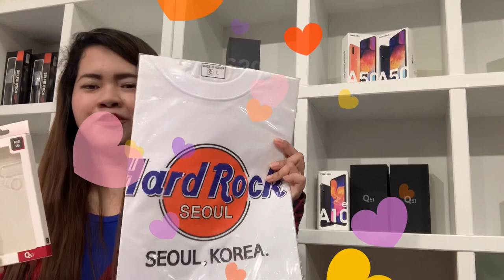Promo!!! LG Q 51 cellphone plus Samsung galaxy A10e